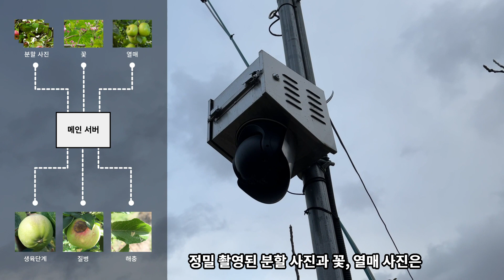[라온팜] 지상고정형 모니터링 모듈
지상고정형 모니터링 모듈은 특정 구역 또는 작물을 집중적으로 모니터링 할 수 있게 해주는 장비로, PTZ 카메라를 통해 이미지를 취득 후 분석 객체를 인식하여 해당 객체에 대한 정밀한 촬영을 진행하여 서버로 전송하는 장치입니다.

자세한 내용은 영상을 참고 바랍니다!